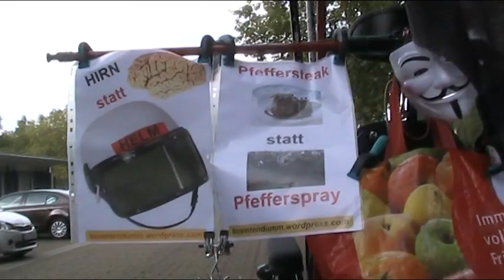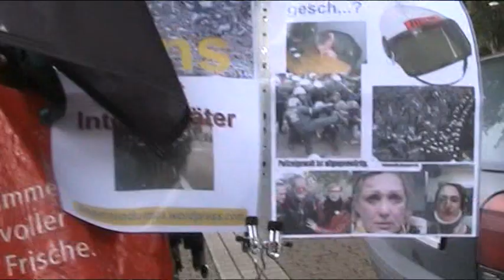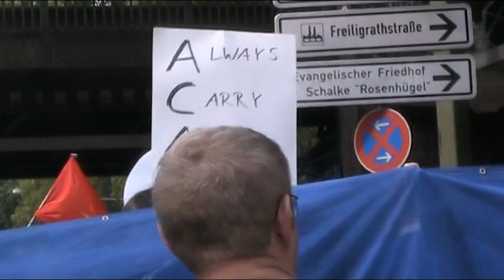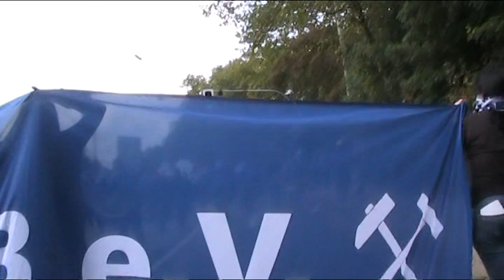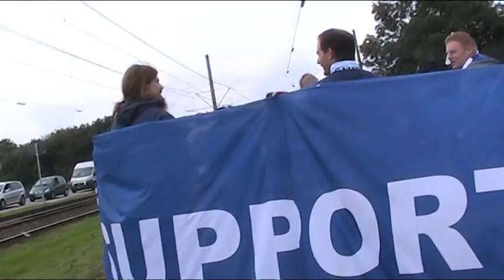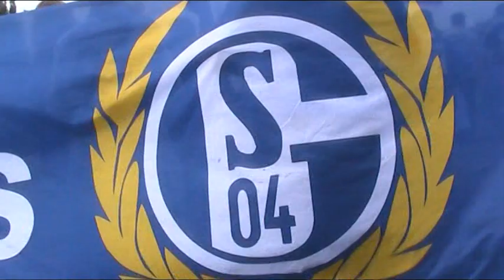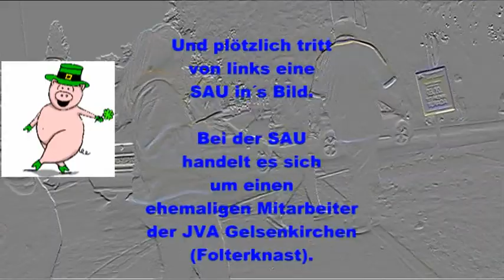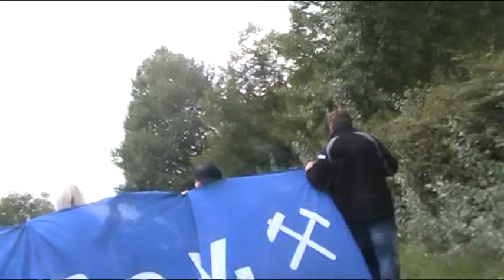20130921 GE Polizeigewalt V20130928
Demo von Schalke-Fans gegen Polizeigewalt. Die Demo fand am 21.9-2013 statt, und ging von der Glückaufkampfbahn zur Schalker Arena.